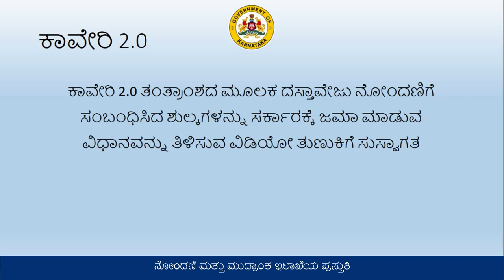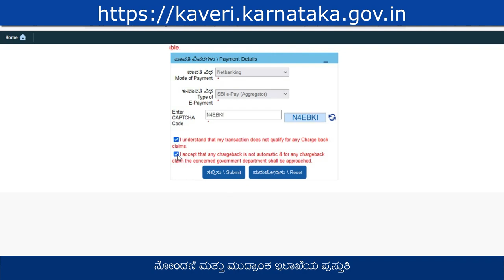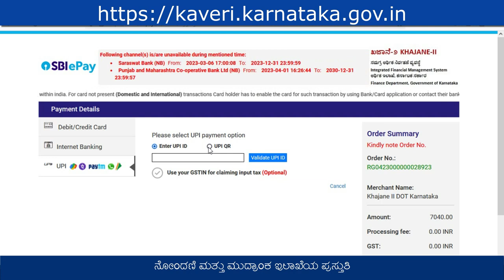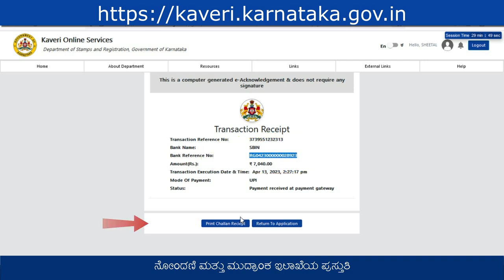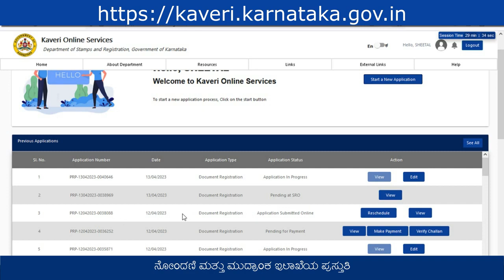Duty payment in Kaveri 2.0 || ಕಾವೇರಿ 2.0 ತಂತ್ರಾಂಶದಲ್ಲಿ ಶುಲ್ಕ ಬರಿಸುವುದು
Video Credit :-Department of Stamps and Registration, Karnataka